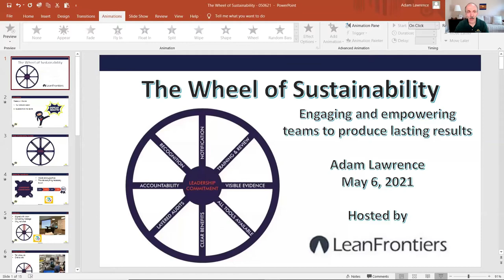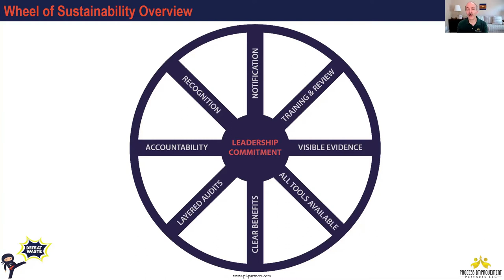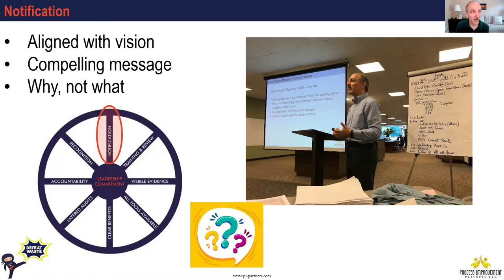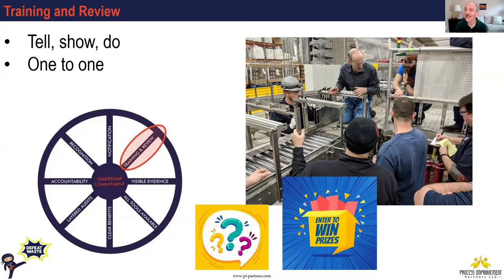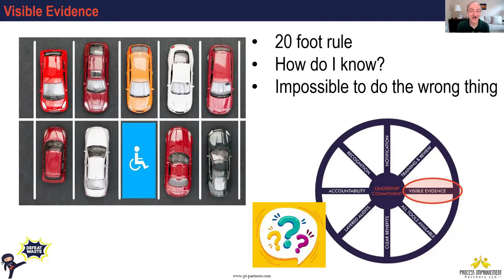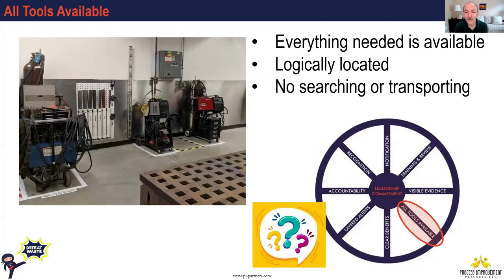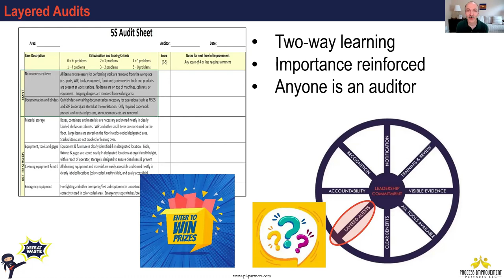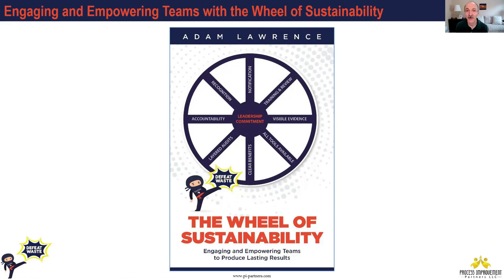The Wheel of Sustainability – Engaging and Empowering Teams to Produce Lasting Results